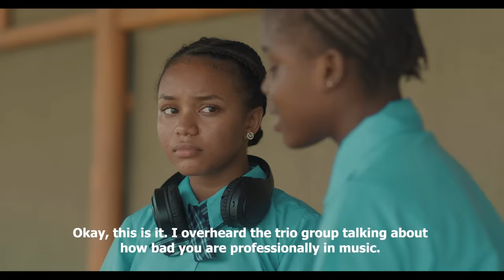My Girls And I | Season 1 - Episode 7 | Bolanle Ninalowo | Chisom - Chidinma And Chineye Oguike